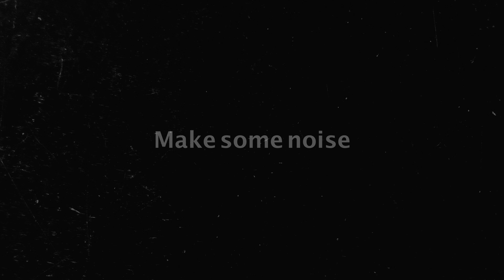SCJS #21 - 100 Grit, Bean Jelly, nRings, Battering Ram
Small Case Jam Sessions #21
4U 50hp recorded live into Syntakt reverb and delay